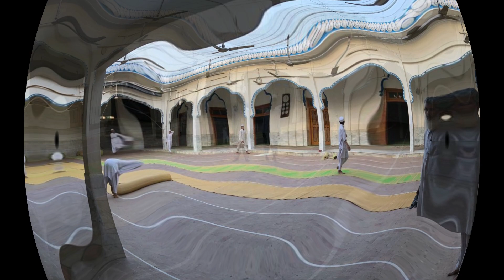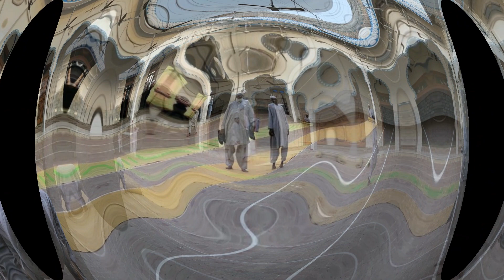اولاد كى تربيت - به لحاظِ عمر- حصه سوم - مفتى عزيز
موضوع: اولاد کی تربیت بہ لحاظ عمر ۔ والدین کی ذمہ داریاں اور بچے کی پرورش ۔ بچے کی عمر کے لحاظ سے تربیت کیسے کی جائے۔ اس سلسلے میں بہترین رہنمائی۔ حصہ سوم ۔ بعد از عشاء درس ۔ پشتو بیان سپین مسجد ٹانک ۔ مفتی عزیز الرحمن